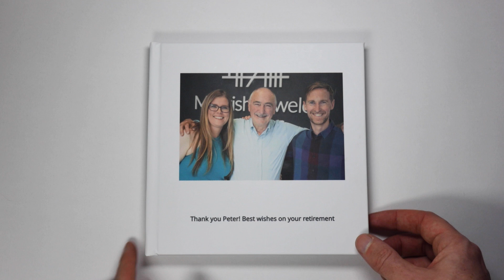Your Thank You messages for Peter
We took all of your lovely retirement messages for Peter and put them into a book!